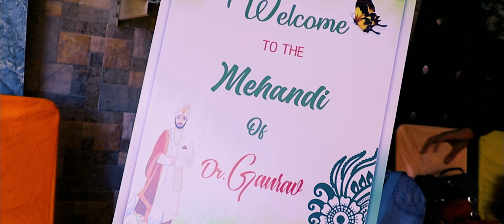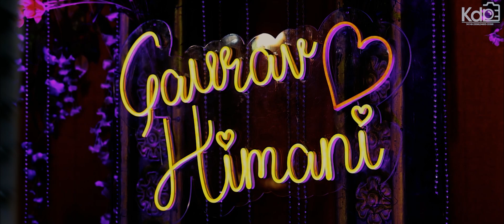WEDDING HIGHLIGHT || Gourav # Himani || By Kamlesh Kumawat || 9414620068